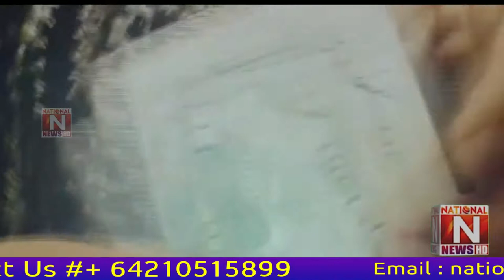Breaking News : Inter Bank Market main Doller 222 Rupy ka ho gya (National News Nama)